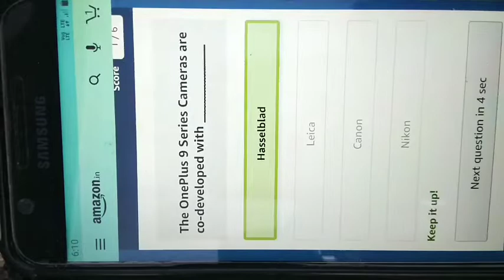Amazon Quiz/Hasselblad quiz/Answer and win Oneplus 9 Series